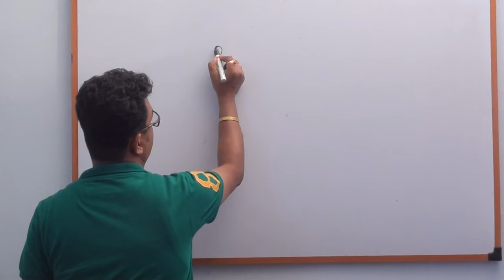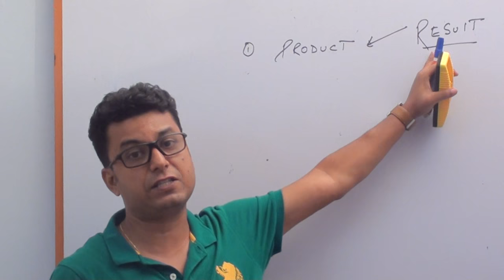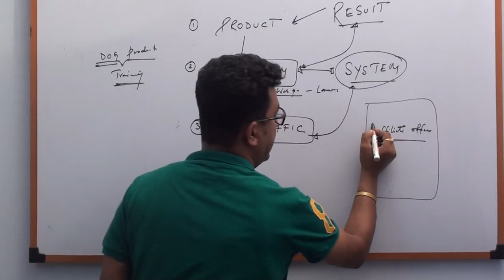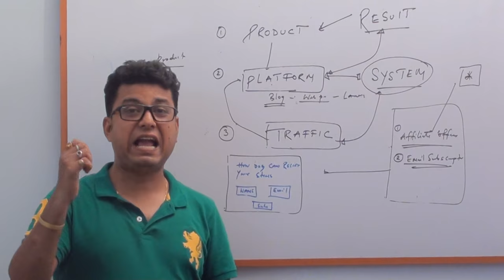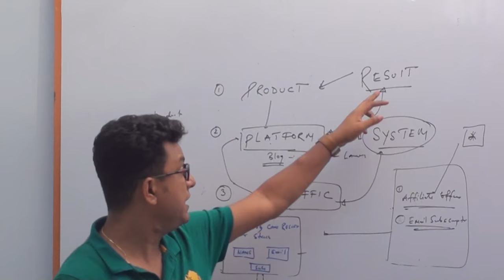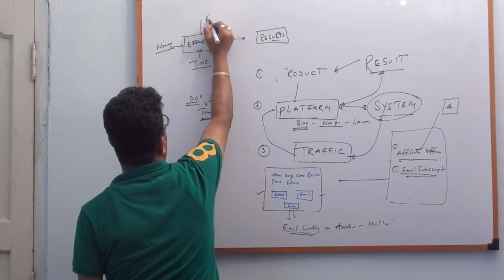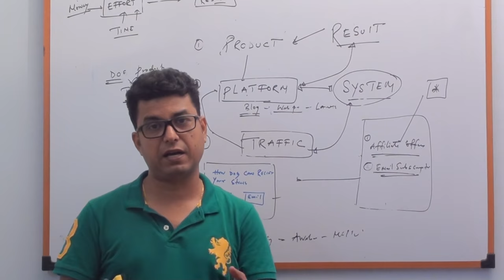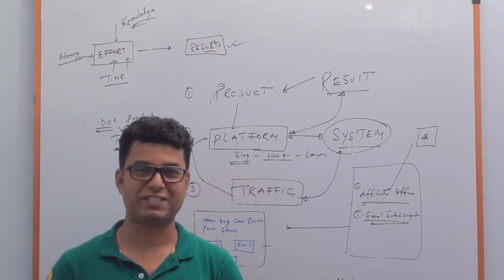Affiliate Marketing Secret Formula For Beginners in 2020 - Affiliate মার্কেটিং কিভাবে শুরু করবেন?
Learn How to Start Affiliate marketing and Use the most successful formula to Earn $5000 - $100000 per Month.

If you want to Learn How to Earn from Clickbank and Other Affiliate Programs - Then Follow Clickbank University Training program

Most importantly in this video, I have shared a Formula that helps to start generating revenue from Affiliate network.

My Skype Id: Bidyutji
My WhatsApp and IMO Number - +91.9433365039

Searches related to affiliate marketing training:

affiliate marketing training for beginners

step by step affiliate marketing training

free affiliate marketing training videos

best affiliate marketing course 2020

best affiliate marketing course online
affiliate marketing (profession)
 marketing (interest)
affiliate marketing for beginners
 affiliate marketing guide online
marketing tutorial
how-to (website category)
affiliate marketing India
how to start affiliate marketing
affiliate programs
earn money with affiliate marketing
passive income
affiliate marketing tutorials